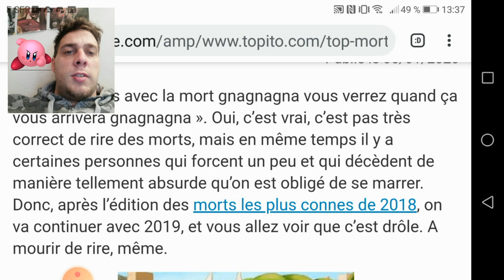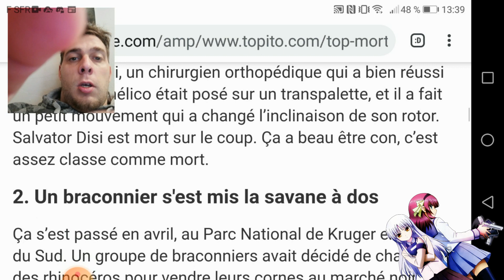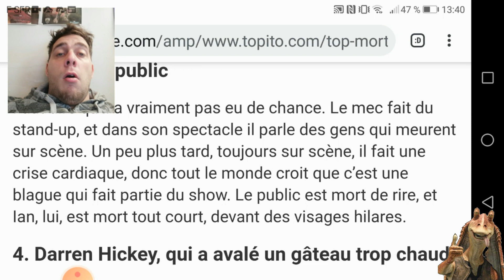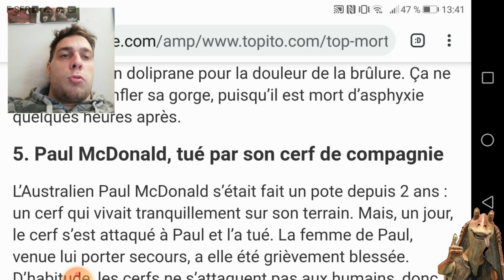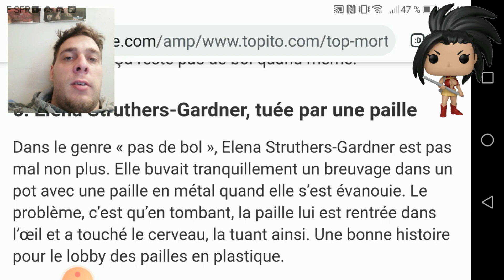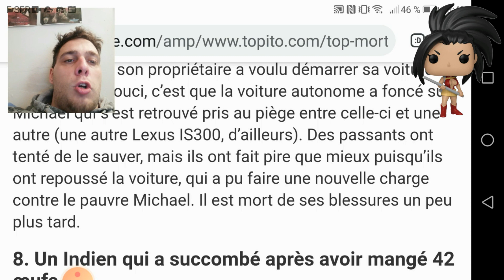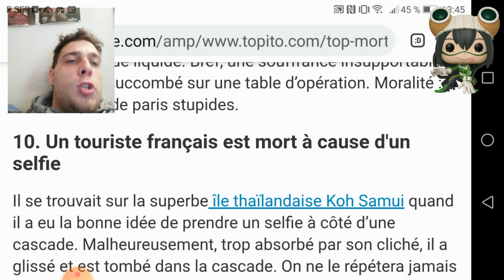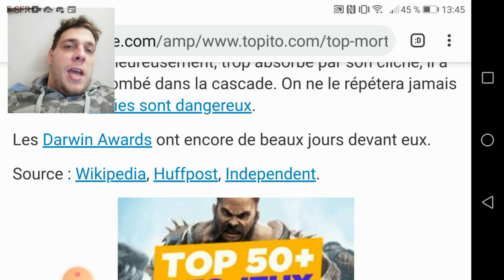LES MORTS LES PLUS STUPIDES DE 2019 ☠️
Je présente dans une vidéo réaction, les morts les plus stupides de 2019 💀

Si vous lisez cette phrase écrivez « VG » en commentaire !